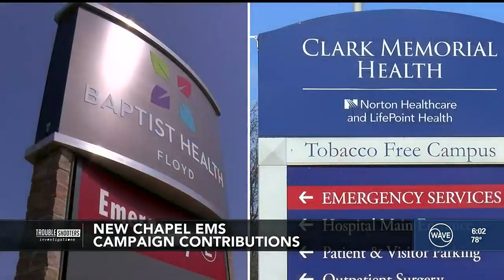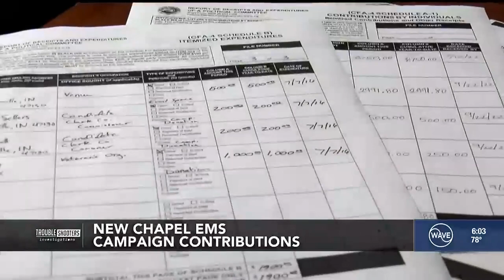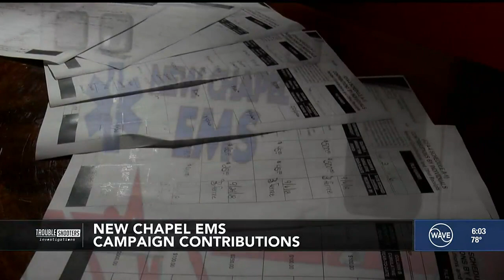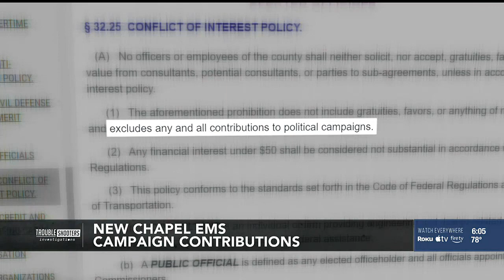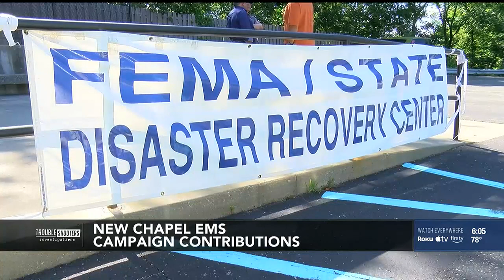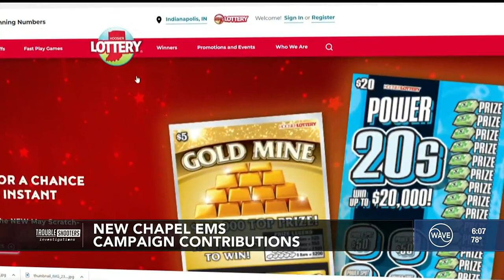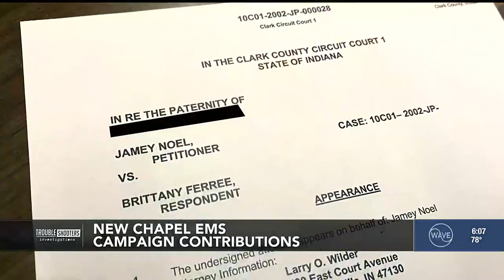Troubleshooters: Floyd, Clark ambulance contractor gave campaign money to politicians who approve...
Neither county prevents contractors from donating to politicians.